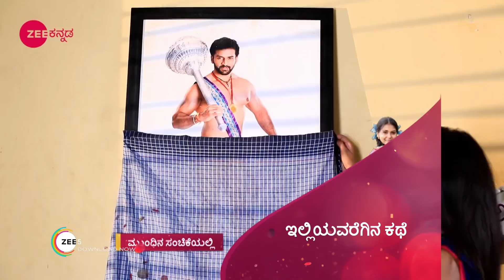ಜೋಡಿ ಹಕ್ಕಿ - Jodi Hakki | Kannada TV Serial | Ep - 345 | Webisode - Zee ಕನ್ನಡ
About the serial Jodi Hakki :
Rama, a farmer and wrestler, is a shy man who is not comfortable talking to womenClick Here to Subscribe Channel His life turns upside down after he meets Janaki, a school teacherClick Here to Subscribe Channel It is a Kannada romantic serial filled with emotionsClick Here to Subscribe Channel Keep watching Jodi Hakki and Stay connected with Zee Kannada

 # PallaviGowda